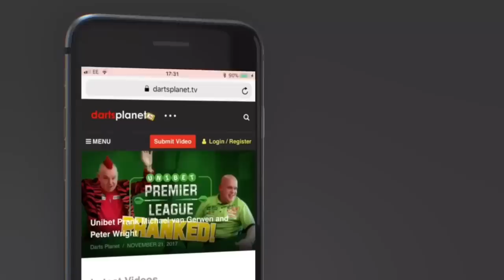ADRIAN LEWIS & JOSE ANTONIO JUSTICIA PERALES SEPARATED BY STEWARDS AT UK OPEN QUALIFIERS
This video features Adrian Lewis and Jose Antonio Justicia Perales had to be separated after their Quarter-Final game at the UK Open Qualifiers at the Robin Park Tennis Centre. It was a game where Lewis won in a deciding leg but it will be marred by the problems between the pair throughout the match.

This footage is owned by the Professional Darts Corporstion & we haves used under the YouTube fair usage policy.